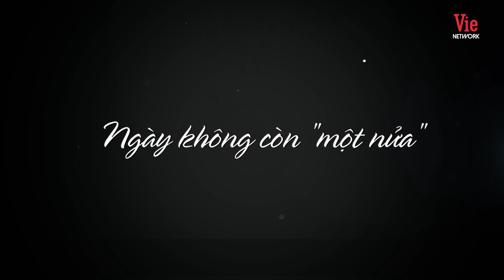Không cần 8/3 - Hãy nâng niu chị em phụ nữ mọi lúc, mọi nơi [Full HD]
Chào mừng bạn đến với Ngôi Nhà Youtube chính thức được trực tiếp quản lý bởi Lâm Vỹ Dạ.
Các bạn nhớ Subscribe, Like và Share để ủng hộ tinh thần cho Dạ và nhận được những thông tin, video mới nhất về các hoạt động nghệ thuật của Dạ nhé.